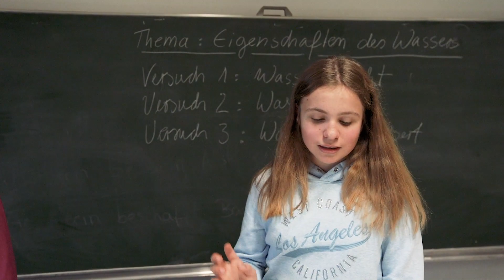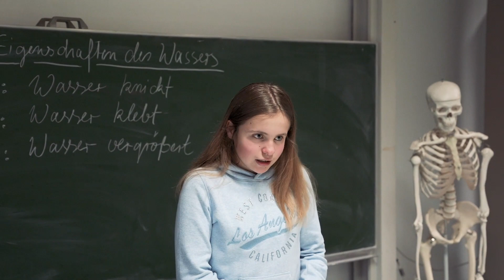Anmeldeinformationen für Klasse 5 - Unser TU am Beispiel - IGS Celle on tour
clips for kids - Hier ist etwas los! Schau direkt in unseren Nawi-Raum und lass dich von Flora und Melissa durch den Unterricht führen. Viel Spaß!